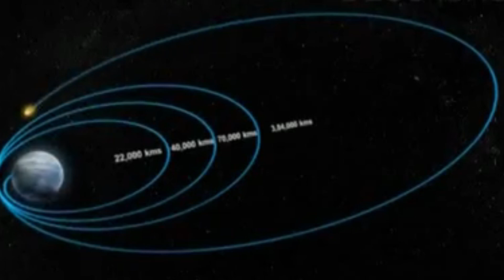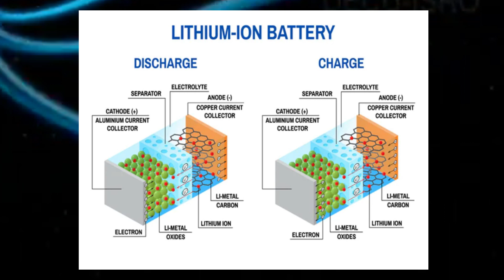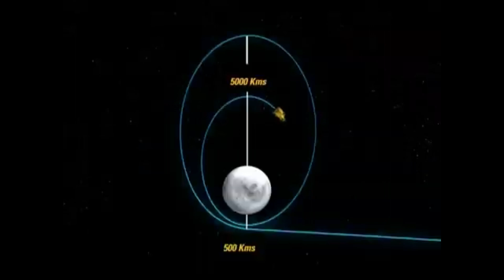എന്തായിരുന്നു ചന്ദ്രയാൻ ഒന്ന്. അറിയേണ്ടതെല്ലാം. Chandrayaan 1 India's first moon project.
Chandrayaan 1 India's first moon project. എന്തായിരുന്നു ചന്ദ്രയാൻ ഒന്ന്. Full story about chandrayaan 1.

This video is created for education purpose only

Story Side Malayalam is a YouTube channel in Malayalam Language. We upload facts and stories about different subjects.